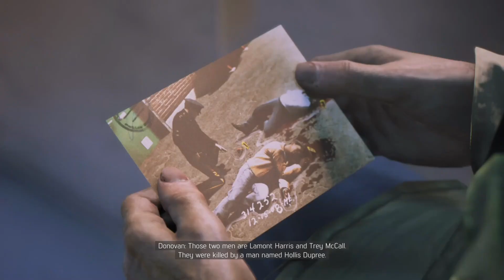Mafia III - Judge Holden's Death